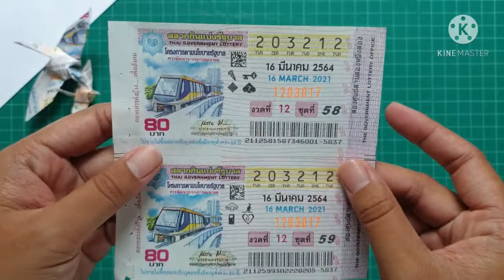วิธีพับนกลายสวยๆด้วยใบล็อตเตอรี่ | How to fold up to become beautiful with lottery leaves